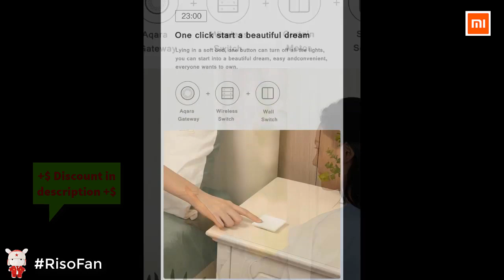Xiaomi Aqara Opple Wireless Smart Switch ZigBee.